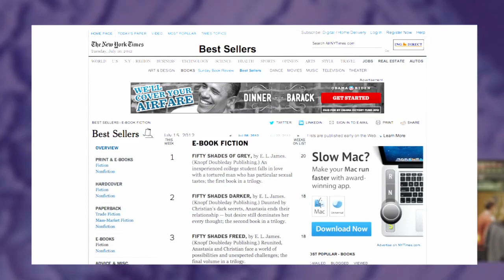Fifty Shades of Grey Movie Signs on Producer Team from The Social Network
We may not yet know just how steamy the movie version of best-selling book series Fifty Shades of Grey will be, but the production will be top-notch.

The forthcoming Universal picture, which has sold over 20 million copies in book form already, has signed on Mike DeLuca and Dana Brunetti of Trigger Street productions—the same duo that worked on Facebook film The Social Network.

Since that film won an Oscar, maybe the new producers will bring some cachet to the trilogy by author E.L. James, which has been criticized for its healthy load of bondage-themed sex scenes. Whether DeLuca and Brunetti will silence the accusations of "mommy porn" from Grey-haters remains to be seen. But as Twilight and Facebook itself have already proven, critical acclaim doesn't mean much at the box office, especially when you've got popularity on your side.